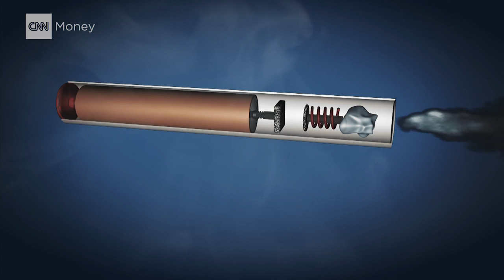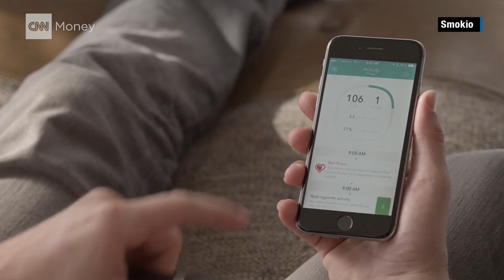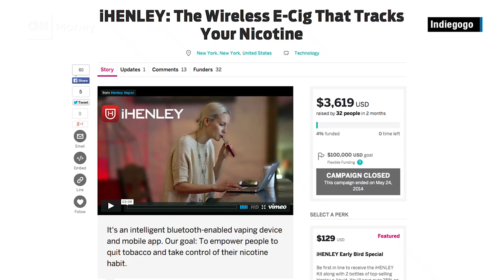This e-cig tells your phone how much you smoke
The Smokio e-cigarette pairs with an app on your phone to keep track of how much you smoke, and how much money you've saved by not buying tobacco cigarettes.